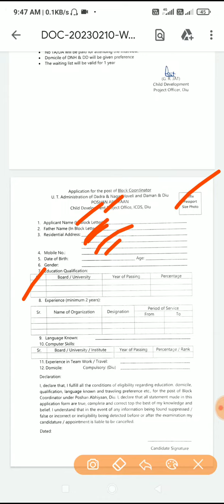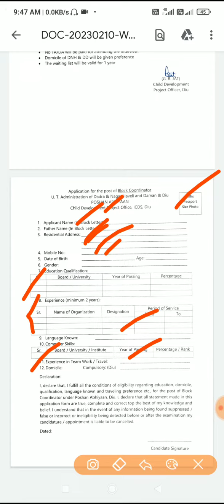Govt job of block coordinator in DNH DAMAN DIU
# Download
# Doctor job
# Teacher job
# Dnh, Daman and Diu job
# Lecturer job
spreading gyan
how to get more views
views